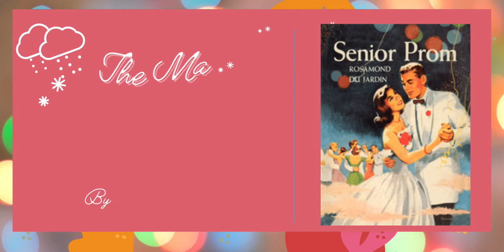Come home to cozy nostalgic reading!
Rosamond du Jardin’s 1950s series back in print & ebook - The Marcy Rhodes Books!

Come home to cozy nostalgic reading by Rosamond du Jardin - The Marcy Rhodes Series - Marcy blooms and blossoms from young girl to young woman! Imagecascade.com